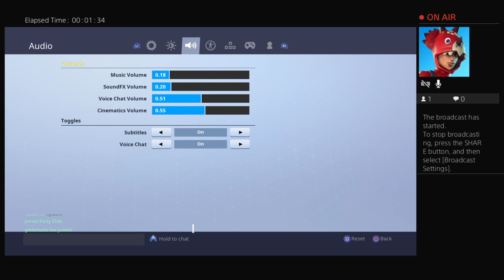Fortnite ps4 gameplay